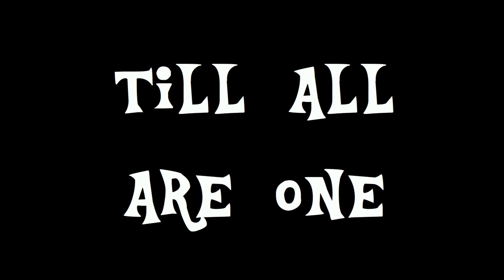My Fan Trailer for the My Little Pony Season 5 Finale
With the Season Finale less than 48 hours away, I figured I do a Fan trailer using the "Edge of Night" song AKA "Pippin's Song" from The Lord of the Rings: Return of the King.  Enjoy.